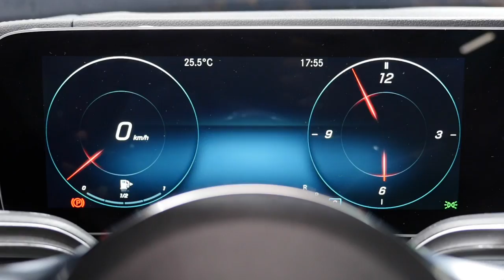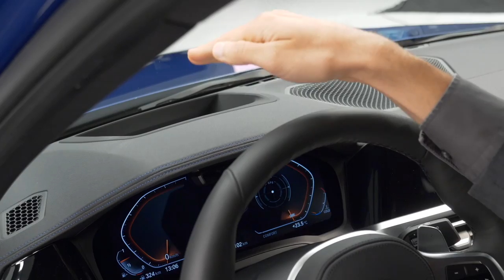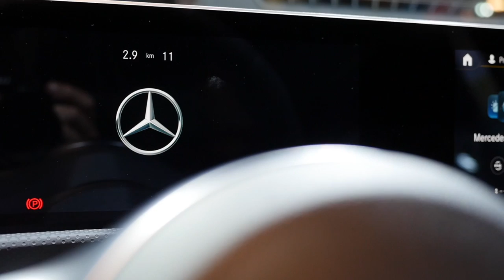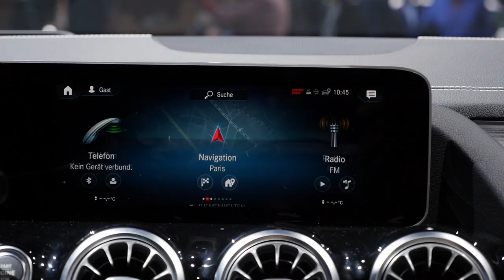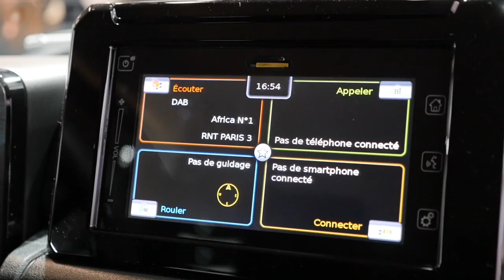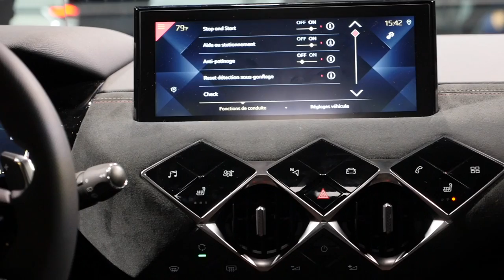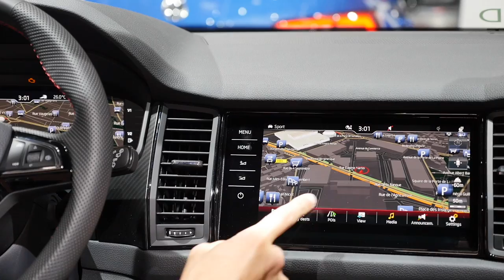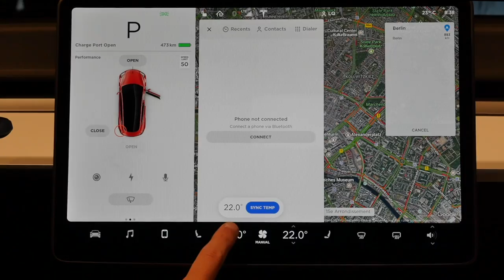New Cars upcoming 2019/2020 @ Paris Motor Show HIGHLIGHTS REVIEW 2018 Mondiale de l’Auto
In today’s Autogefühl's episode, we present you the Paris Motor Show
highlights! All those cars are upcoming 2019 / 2020:
00:00 Mercedes GLE
24:16 BMW 3-Series
51:01 How to pronounce Coupé?
52:25 Peugeot e-Legend Concept
55:11 VinFast SUV & Sedan
1:00:31 Mercedes-AMG A35
1:15:35 Mercedes B-Class
1:32:00 Kia e-Niro
1:41:49 Suzuki Jimny
1:51:35 DS3 Crossback
2:10:21 BMW 8-Series Coupé
2:23:15 Skoda Kodiaq RS
2:34:10 Mercedes A-Class Sedan
2:46:46 Tesla Model 3

► Startimer Pilot Big Date, Seastrong Diver 300 Big Date, Startimer Pilot Automatic, Startimer Pilot GMT quartz(wristlets in Metal, Rubber and Synthetic are offered)